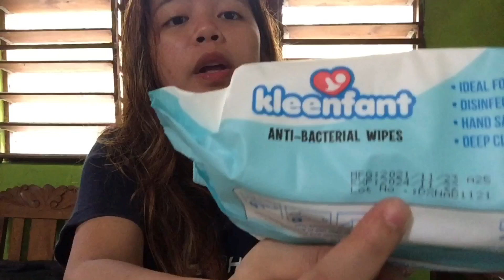Unbox with me 🤗🤗 Storage Trolley and Baby Wipes!|Mommy Dine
Sa wakas! Dumating din yung inorder ko.. 3.3 lang malakas 😂. Got these items last night (March 16,2022)
Enjoy watching mommies 😘